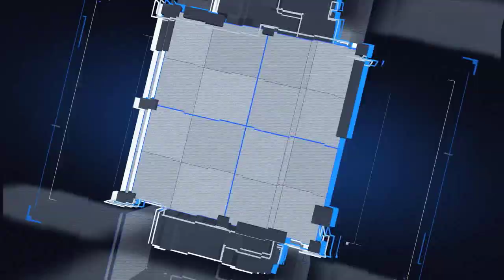Seleccionados Tuzos Sub 17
Estos son los canterános Tuzos que participarán en el Mundial Sub 17 con la Selección Nacional.